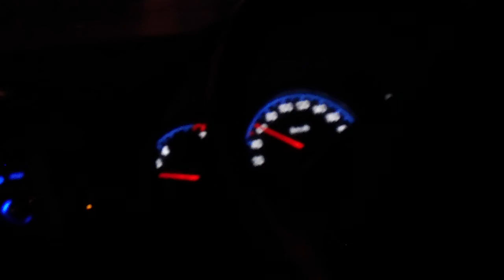DrEx - Cruising with boys - Felix records night driving